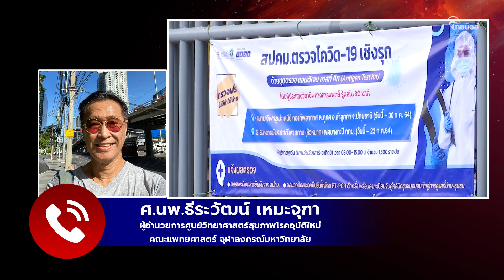เตรียมรับมือ! "หมอธีระวัฒน์" ลั่น! โควิดระลอกใหม่ระบาดแล้ว ติดเชื้อต่อวันมากกว่า 50,000?!| ไทยนิวส์